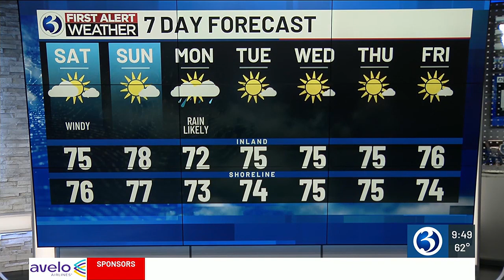FORECAST: Cloudy and breezy Saturday from offshore Lee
Meteorologist Lorin Richardson said Saturday looked breezy due to offshore Lee. Here's her Saturday 9:45 a.m. forecast.